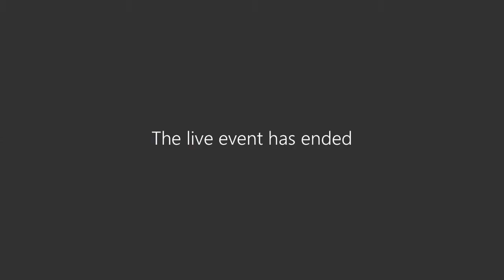Pensions Board Friday, 8th July, 2022 10 00 am